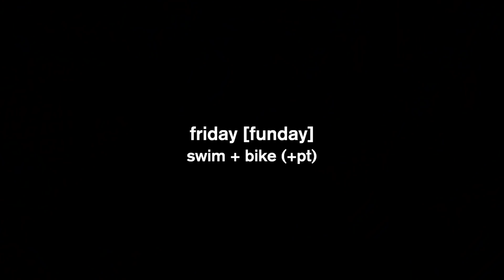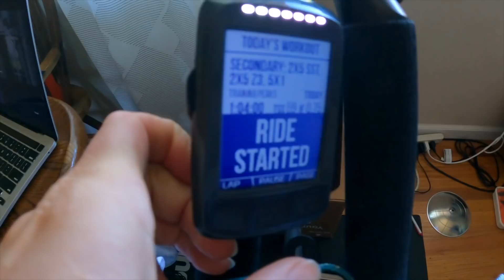LEAD UP TO IRONMAN 70.3 WORLDS (PT 2) – last few days of training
PART 2 – It’s the final few days before the IM 70.3 World Championships in St. George, so we got after it. We lovingly call this the pre-taper taper–a little less volume, but still maintaining the same training intensity. It’s a solid week with some good sessions: an open water swim in Aquatic Park, SF; aerobic work in the pool; tempo runs; sweet spot and race pace rides; and a little physical therapy to round it all out.

CHECK OUT PART 1 TO SEE MON-WED

Our triathlon coach: Conrad Goeringer – Working Triathlete – mention "Freestyle Tri" to get started with a free consultation and no-charge setup